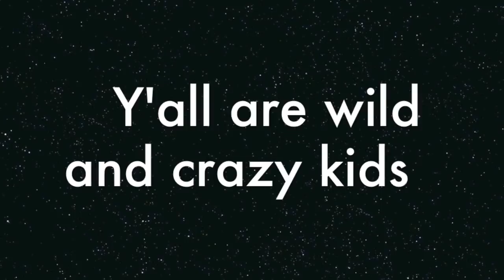MEDICHAM POWER UP PUNCH | POKEMON GO PVP | 100% BUFF EVERY TIME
Medicham with Power Up Punch is absolutely crazy in Pokemon Go PVP. It will create a stat buff 100% of the time you use it! Lets show you how insane Medicham is with power up punch.